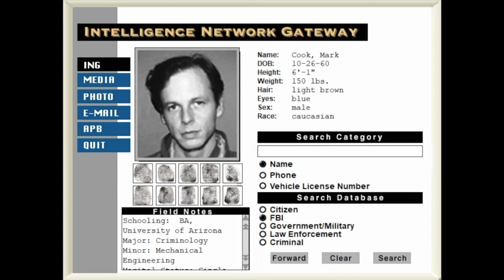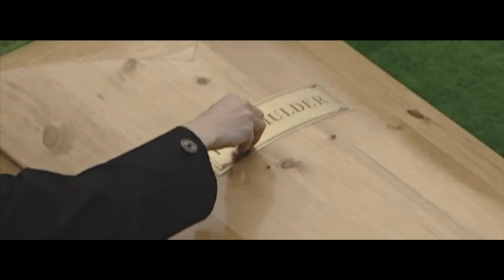The X Files Game Complete OST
From Fox Interactive's 1998 FMV PC game: The X-Files Game.
I tried to label the tracks as best as I could, as they were untitled.
Music composed by Paul Hiaumet and Mark Snow.

Timestamps:
[0:00] - FBI Office Intro
[1:38] - FBI Office
[2:47] - Willmore's Apartment/Motel
[4:13] - Willmore's Apartment/Motel Variation 2
[5:41] - Willmore's Apartment/Motel Variation 3
[7:09] - Dockside Warehouse
[8:45] - Discovering the bullet
[9:51] - Dockside Warehouse (night)
[10:19] - Dockside Warehouse (night) Variation 2
[10:47] - Tarakan
[11:31] - Tarakan Variation 2
[12:26] - Tarakan Variation 3
[13:09] - Tarakan Variation 4
[14:04] - Inside the Tarakan
[14:37] - Discovering Cook's Fingerprints
[14:43] - Apartment Argument 1
[16:22] - Apartment Argument 2
[18:04] - Apartment Argument 3
[19:42] - Morgue/Route 1121
[20:15] - Smolnikoff's Warehouse
[20:53] - Smolnikoff's Warehouse 2
[21:34] - Hangar 4
[22:14] - Gordon's Hauling
[22:27] - Gold Bar Hospital
[22:48] - Route 1121
[23:06] - Route 1121 (retrieving the tape)
[23:16] - Route 1121 (watching the tape)
[24:19] - Lone Gunmen
[24:38] - Rauch's House
[25:51] - Rauch's House Variation 2
[27:25] - Finding Mulder
[27:48] - Engaging the NSA
[28:35] - Running from the NSA
[29:05] - Military Base 1
[32:10] - Military Base 2
[34:00] - Military Base 3
[35:50] - Military Base 4
[37:41] - Mulder in Pursuit
[37:57] - Willmore's Funeral
[38:40] - Mulder's Funeral
[38:57] - Autopsy
[41:13] - Autopsy Variation 2
[42:11] - Autopsy Variation 3
[43:24] - Autopsy Variation 4
[47:00] - Unknown Track 1
[48:32] - Unknown Track 2
[49:10] - Unknown Track 3
[49:30] - Unknown Track 4
[49:47] - Unknown Track 5
[51:16] - Unknown Track 6
[51:19] - Unknown Track 7
[51:22] - Unknown Track 8
[53:01] - Unknown Track 9